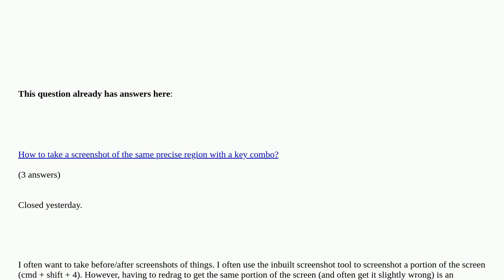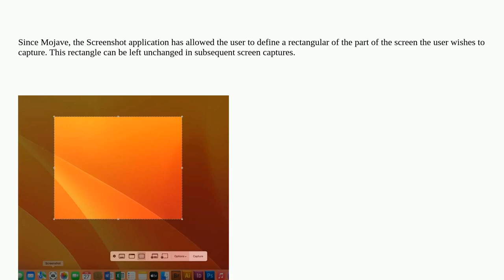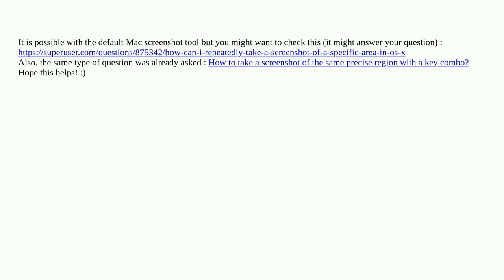Taking a screenshot of the same area of the screen multiple times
Taking a screenshot of the same area of the screen multiple times [duplicate]

A special thanks goes out to the community

  screen-capture